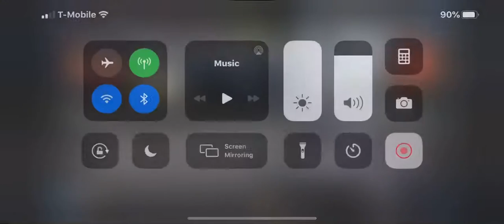COD pistol damage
I am attempting to eliminate enemies with a pistol